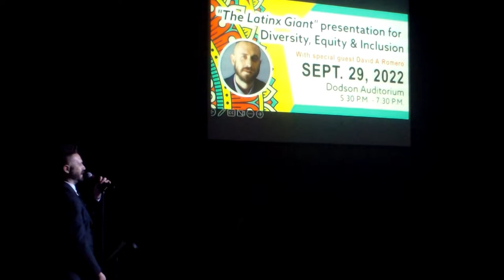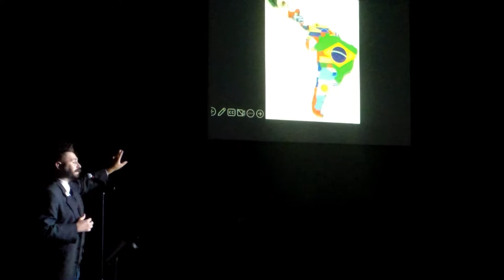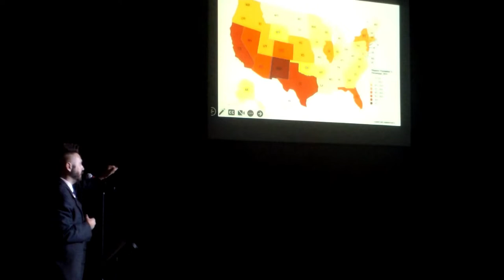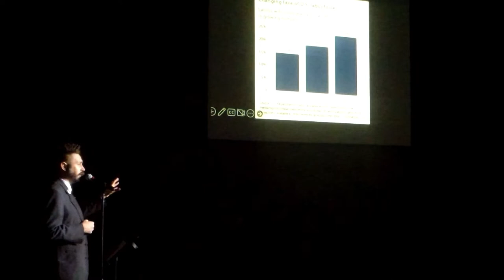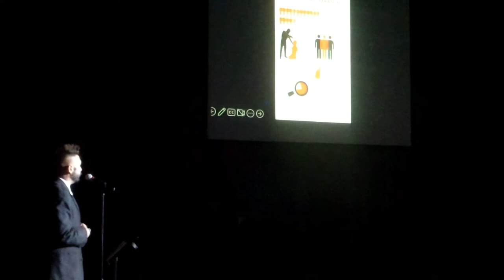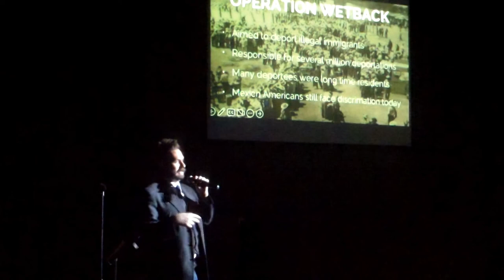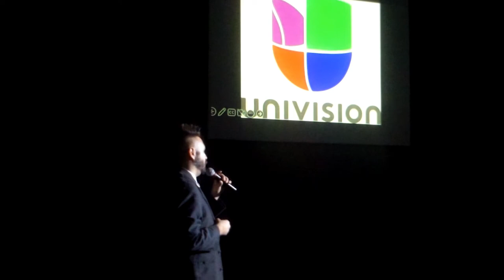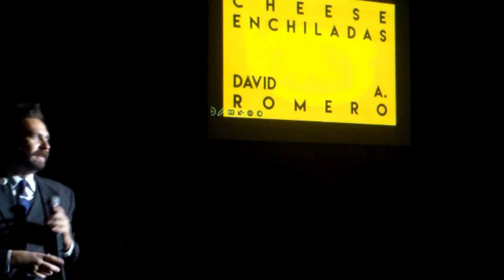The Latinx Giant by David A. Romero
Recorded in Dodson Auditorium at Kilgore College on Thursday, September 29th, 2022.

1:50 Poem: "Undocumented Football"
5:11 Introduction to The Latinx Giant
5:23 Hispanic or Latinx?
11:24 Birth rates and the rise of the minority majority nation
12:22 What does "the Latinx Giant" mean?
17:00 Poem: "Letters Across Borders"
20:25 Factors driving immigrants into the USA
29:45 Poem: "The Ladder"
33:11 Repression, segregation, and deportation
39:37 The Latinx market in the USA
45:43 Poem: "Cheese Enchiladas"

The Latinx Giant

2044: The year the United States of America is projected to become a "minority" majority nation. Birth rates of people of color already exceed those of Caucasians. What many don't know, is that Latinxs alone will make up roughly a third of America's population in a number of decades. Immigration from Central and South America has changed everything. We are witnessing the rise of "the Latinx Giant."

Spoken word artist David A. Romero asks the important questions: what has caused the great migrations from Latin America? What factors limited the growth of Latinx populations, as well as our political and economic power in the past? How has "the Latinx Giant" already affected the outcome of the national elections? Perhaps most importantly, who in America recognizes this shift, and how are they responding: for better, or worse?

This presentation provides a brief summary of Latinx history in United States. It also provides context for understanding the differences between the terms Latinx, Chicanx, and Hispanic. It is a celebration of Latinx culture through ongoing struggles with racism, victories won in civil rights and economic opportunities, and a preview of what is to come.

David A. Romero

David A. Romero is a Mexican-American spoken word artist from Diamond Bar, CA. Romero is the author of My Name Is Romero (FlowerSong Press), a book reviewed by Gustavo Arellano (¡Ask a Mexican!), Curtis Marez (University Babylon), and founding member of Ozomatli, Ulises Bella. Romero has received honorariums from over seventy-five colleges and universities in thirty-four different states in the USA. Romero was a guest for the inaugural Elba Poetry Festival in Tuscany, Italy and has featured for Paris Lit Up in Paris, France. Romero's work has been published in literary magazines in the United States, England, Scotland, and Canada. Romero has opened for Latin Grammy winning bands Ozomatli and La Santa Cecilia. Romero's work has been published in anthologies alongside poets laureate Joy Harjo, Lawrence Ferlinghetti, Luis J. Rodriguez, Jack Hirschman, and Tongo Eisen-Martin. Romero has won the Uptown Slam at the historic Green Mill in Chicago; the birthplace of slam poetry. Romero's poetry deals with family, identity, social justice issues, and Latinx culture.

Romero offers a scholarship for high school seniors interested in spoken word and social justice: “The Romero Scholarship for Excellence in Spoken Word.”

Sigma Kappa Delta

Sigma Kappa Delta is the English Honor Society for Two-Year Colleges. It was founded in 1996 at Cottey College. Sigma Kappa Delta headquarters is currently located at Calhoun Community College.